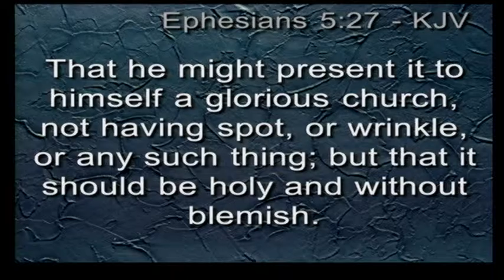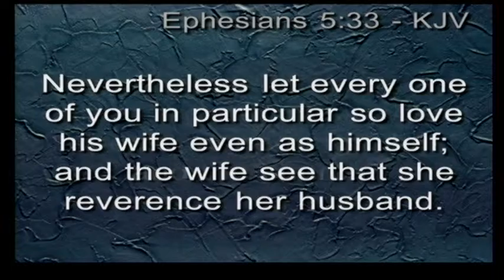June 28, 2015